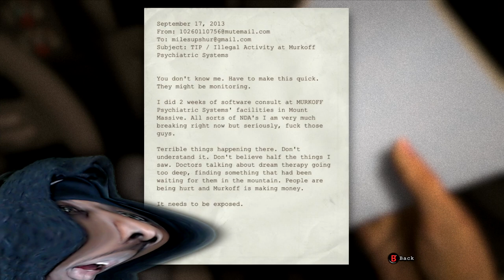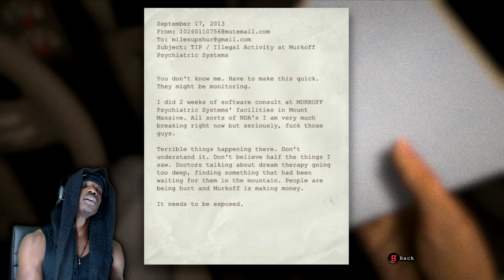I CAN'T PLAY THIS GAME BRUH!!! | Outlast (Episode 1)